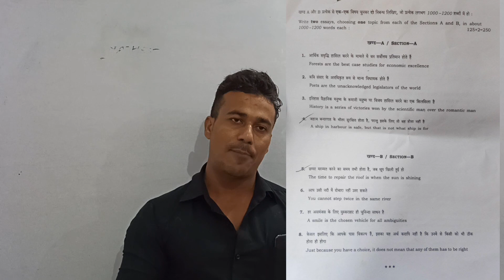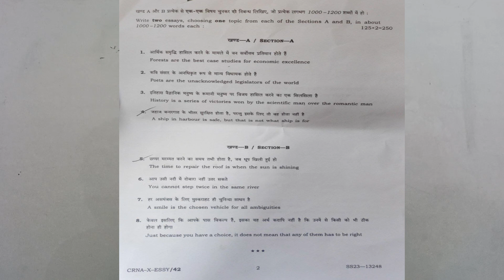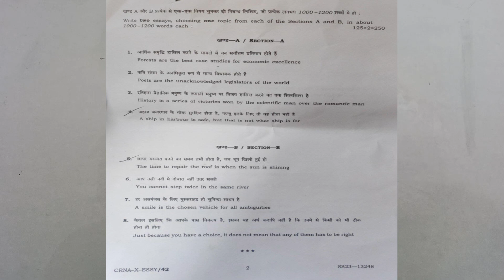ESSAY ANALYSIS OF UPSC (IAS) 2022 upscmains2022 iasmains2022 upscessay2022 # essay2022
analysis for ESSAY FOR IAS 2022